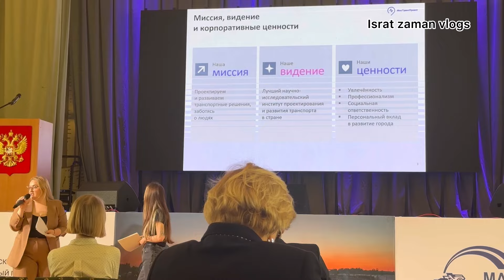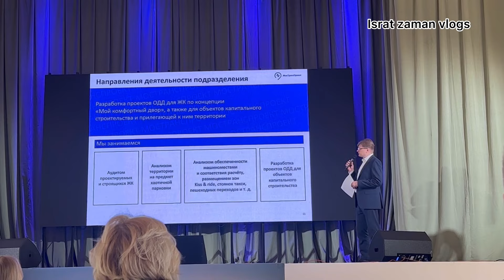আজকে আপনাদের প্রমাণ দিয়ে দিলাম কিভাবে রাশিয়াতে পড়াশুনা করে অফিশিয়াল পর্যায়ে চাকরি পাবেন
Hi, my name is israt Zaman. I am from Bangladesh & lives in Moscow with family and making lifestyle vlogs with many information!

Bangladesh ambassy address- jamlecheskaia prialog, house- 6 .